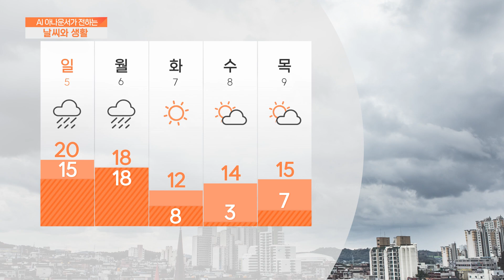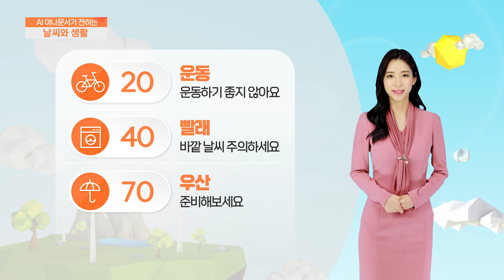[AI 날씨와 생활] 11월 4일 토요일 충남 날씨